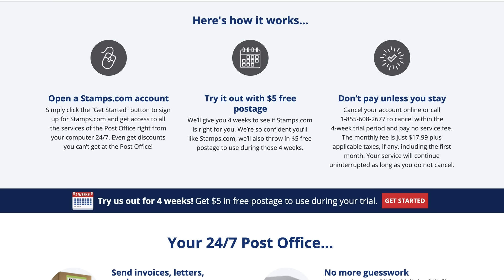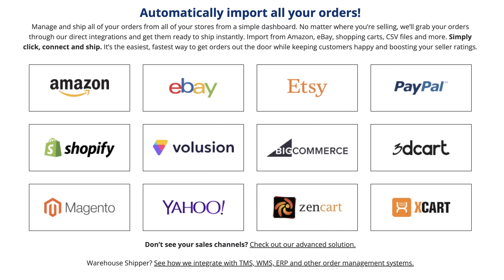Aquaman and the Lost Kingdom - Review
The King of Atlantis returns in the last film of the DCEU - can it send this version of DC out on a high note?